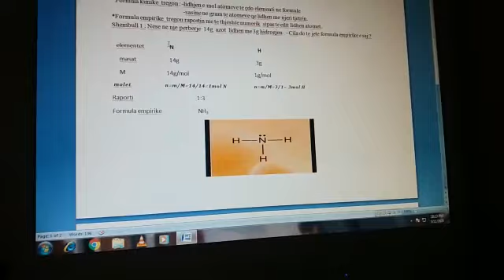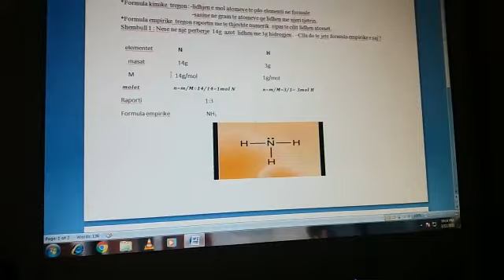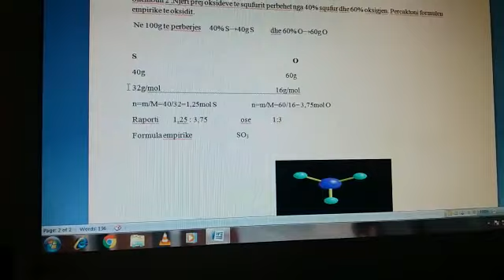Kimi 10 Percaktimi i formules empirike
Malvina Alliu.